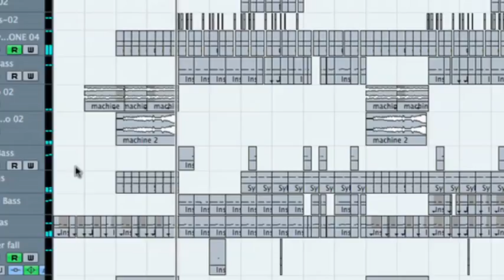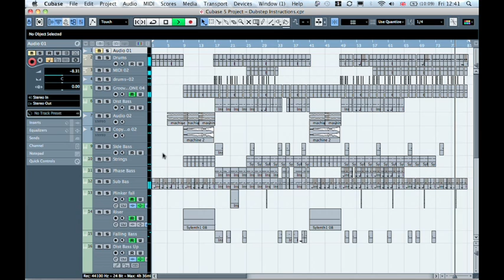Cubase Tutorial - How To Make Dubstep - Introduction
Learn how to create some ground shaking sub bass coupled with morphing distorted synth patterns in this How To Make Dubstep course.
Sonic Academy Tutor Bryan Spence takes you through step by step how to glitch and chop between basslines, synth parts, vocal stabs and drum crashes to get you on your way to creating the very distictive dubstep rhythm.
This course comes in a bundle of 22 videos and is covered using Steinbergs powerful Cubase 5 DAW.